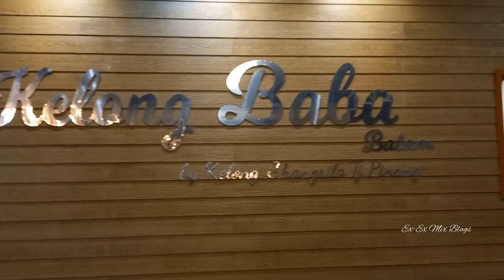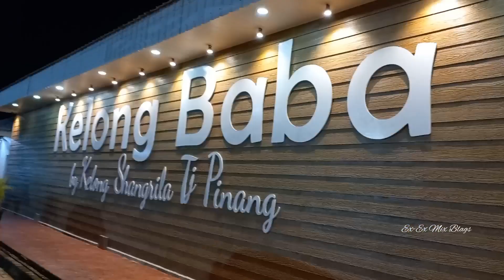keylong baba in indonesia by keylong shangrila ti pinang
Famous seafood restaurant in Indonesia
Keylong restaurant
Very scenic and amazing